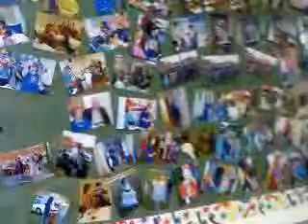Kyle Disapears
The Great Ludini (Luke) makes kyle go away